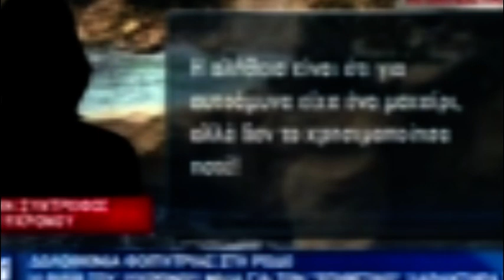Ηχητικό ντοκουμέντο του 21χρονου